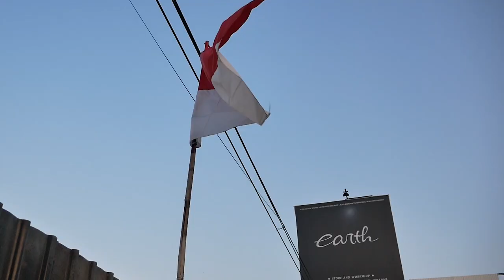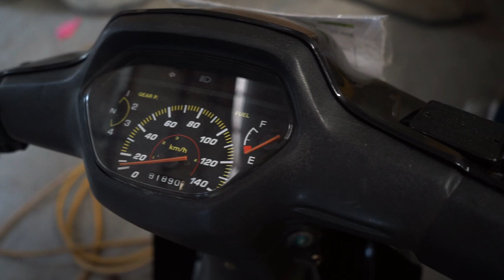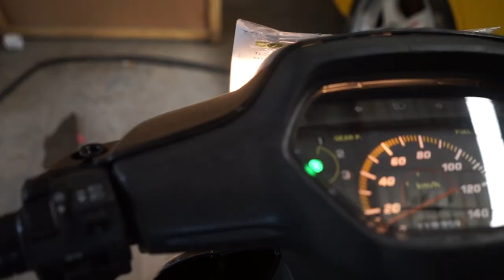RESTORASI HONDA SUPRA X 100 FULL BARU SAMPAI JADI HONDA SUPRA X 2020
Hello Earth!
WELCOME BACK WITH US, DI VIDEO KALI INI KAMI MULAI MENYELESAIKAN SUPRA X YANG KAMI RESTORASI, HAMPIR SEMUANYA BARU DAN RANGKA SUDAH DI CAT SAMPAI KAYA BARU, GIMANA DETAILNYA? YUK KEPOIN